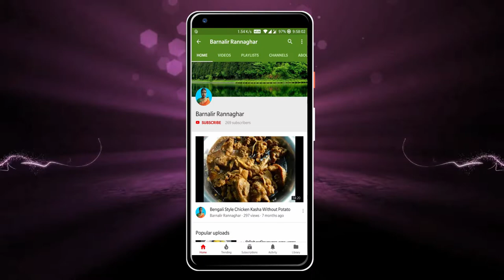মাজা ম্যাংগো | Mango Frooti | Mango Juice